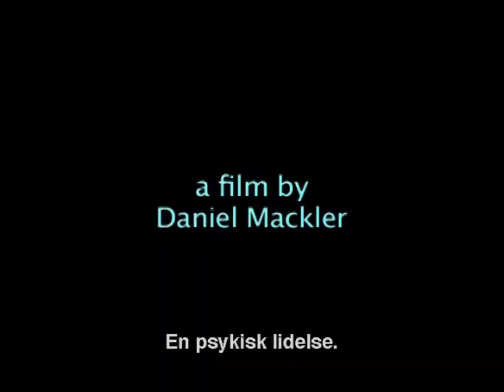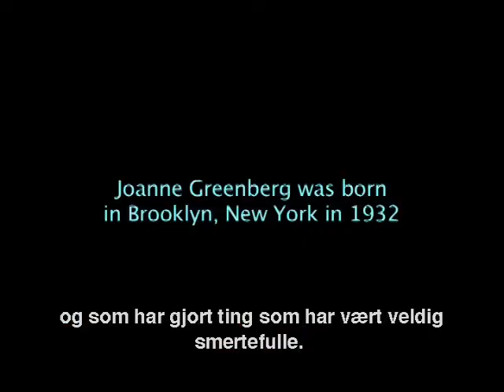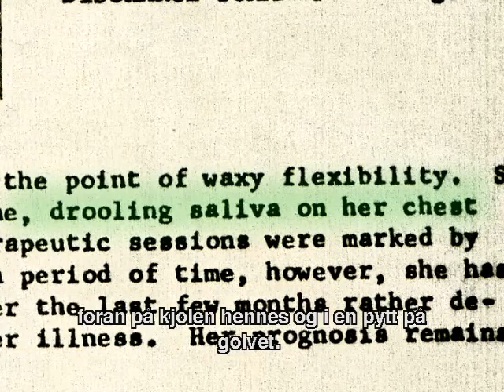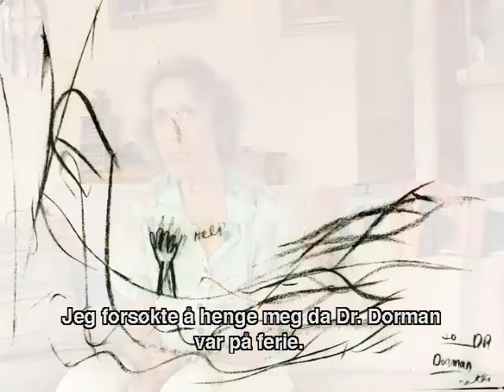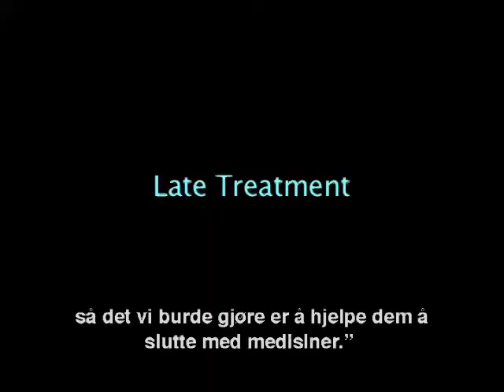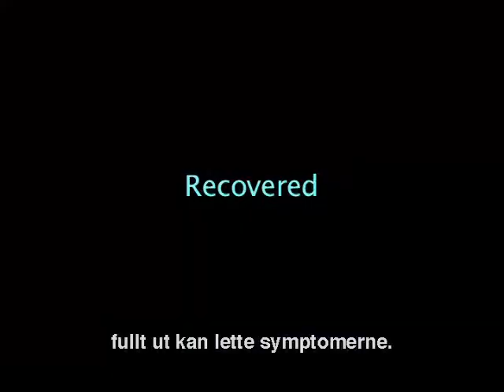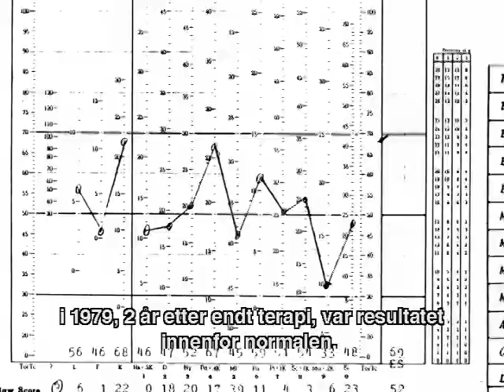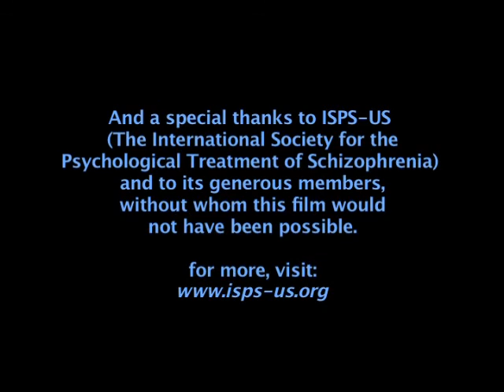«TA DISSE BRUKNE VINGER», Dokumentar om Schizofreni, å bli frisk fra schizofreni uten medisiner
••• «Take These Broken Wings» (Norwegian subtitles) [«Ta Disse Brukne Vinger»] er en 75 minutter lang dokumentar om å bli frisk fra schizofreni uten medisiner, med Joanne Greenberg (bestselgende forfatter av «Jeg Lovet Deg Aldri en Rosenhage»), som nå har vært frisk i over 50 år, og Catherine Penney, som har vært frisk i over 30 år. Intervjuer med Peter Breggin, Robert Whitaker og Bertram Karon. Regissert av Daniel Mackler.